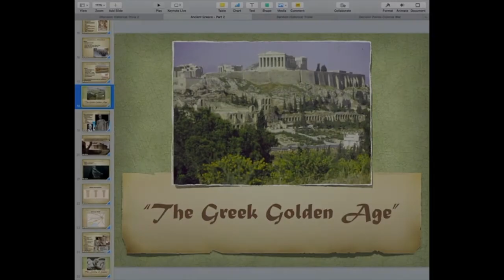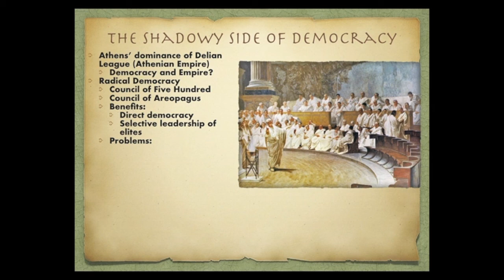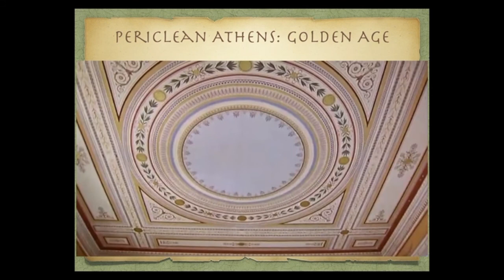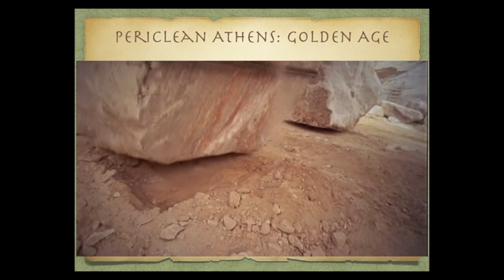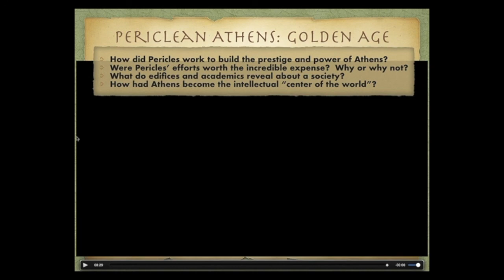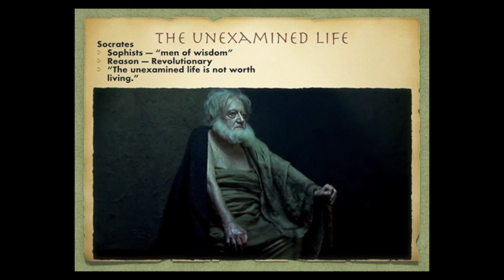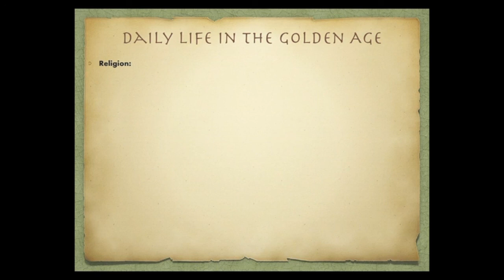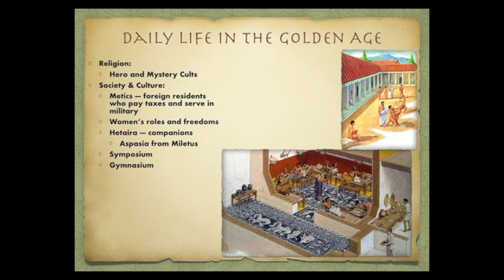Greek Golden Age Periclean Athens -- Western Civilization Lecture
The Greek Golden Age in Athens under the leadership of Pericleas (Man, Myth, and Legend).  Western Civilization lecture 101